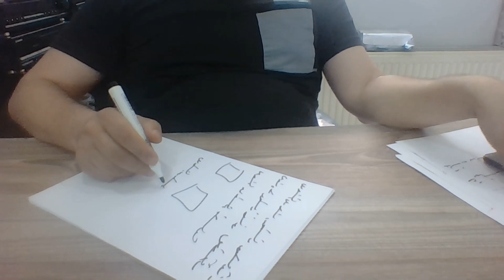Ercüment Hoca 0552 282 33 33 ücretsiz bakım Artvin Merkez Borçka Domuz yağı büyüsü